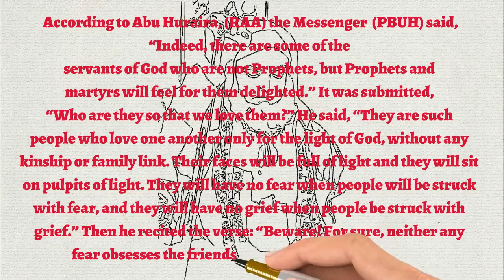The white path المحجة البيضاء لسيدنا الشيخ محمد فوزي الكركري